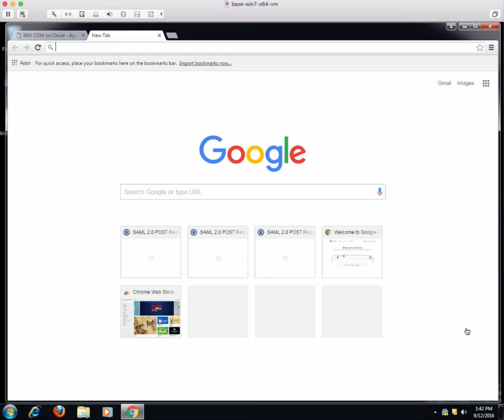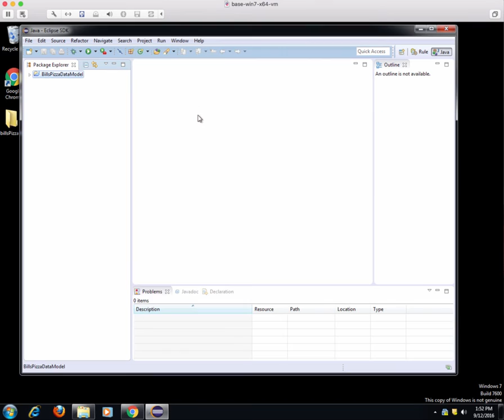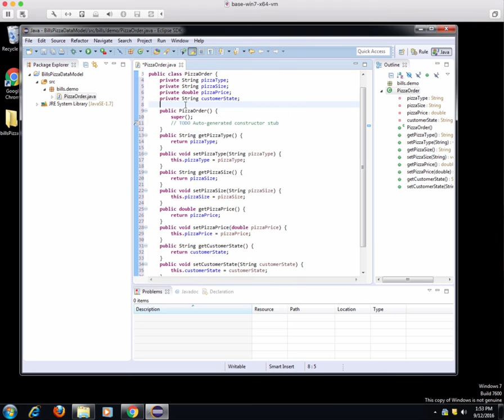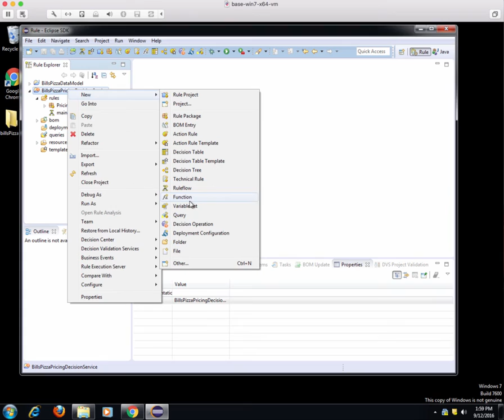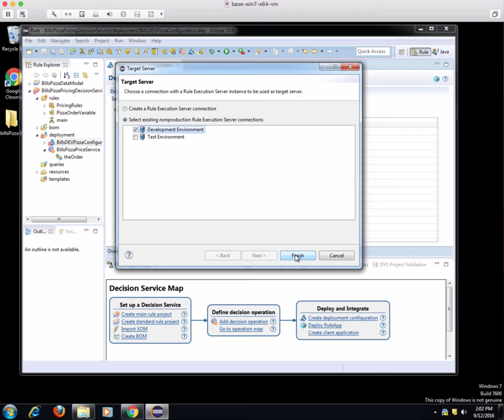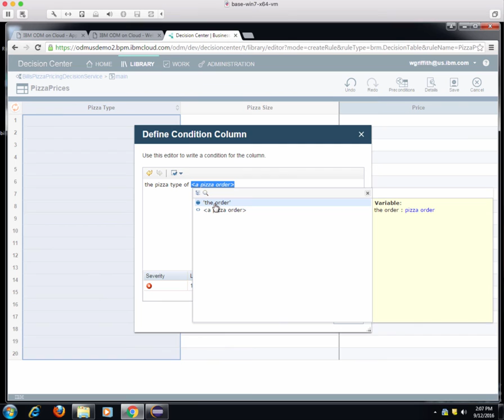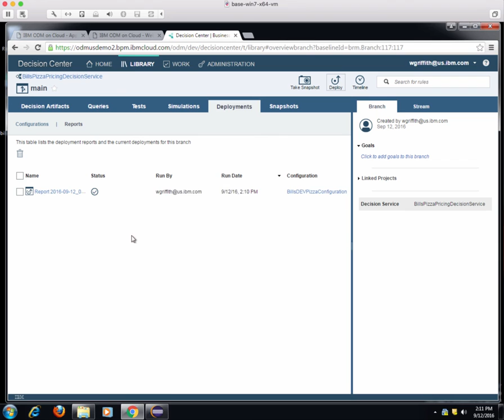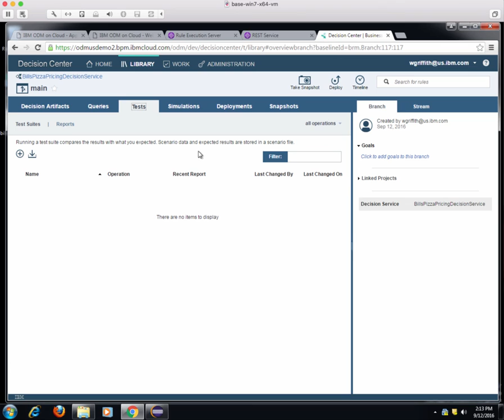IBM ODM 8.8.1 on Cloud build from scratch - part 2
This demo will show you how to build a pizza pricing decision services from scratch on IBM's Operational Decision Manager Software as a Service (SaaS) offering.